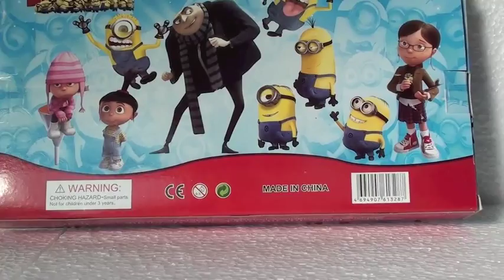TOY REVIEWS MINIONS REVIEW COLLECTIONABLE PACK BY TOYSANDNURSERYRHYMES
Watch TOY REVIEWS   MINIONS REVIEW    COLLECTIONABLE PACK BY TOYSANDNURSERYRHYMES, all the best classic nursery rhymes in one channel.

Comming soon, canciones infantinles letras, canciones para chicos para cantar/Spanish nursery rhymes lyrics and karaoke.

Comming soon Karaokes of classic nursery rhymes and kids music.